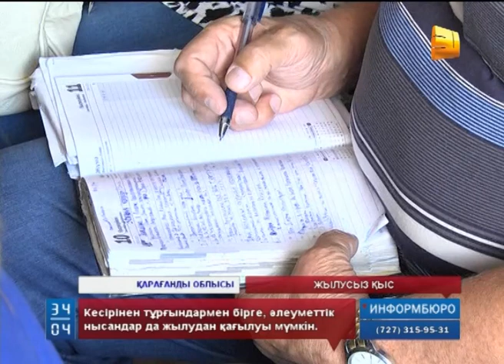Саран қаласының жұрты қыста жылусыз қалатын түрі бар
Қарағандыдағы Саран қаласының жұрты қыста жылусыз қалатын түрі бар. Өйткені мұндағы жаңадан салынып жатқан қазандықтың жөндеу жұмыстары әлі аяқталмаған. Бұдан өзге жылу құбырлары толық ауыстырылмаған көрінеді. Кесірінен мыңдаған тұрғынмен бірге, бірнеше әлеуметтік нысандар да жылудан қағылуы мүмкін.